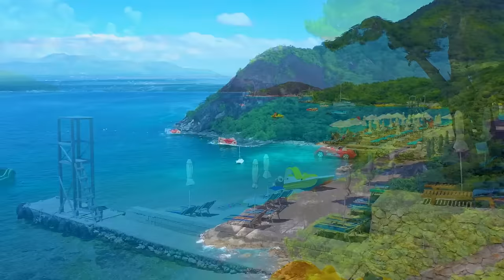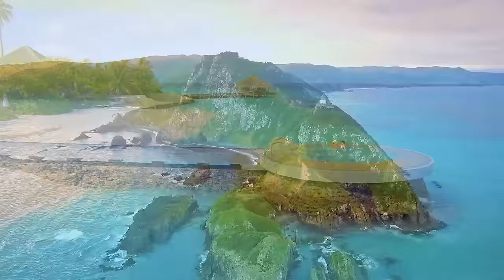Beautiful Relaxing Music - Stop Overthinking, Stress Relief Music, Sleep Music, Calming Music #68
Bask in these exquisite melodies meticulously crafted to quiet the relentless churn of anxious thoughts. As delicate piano notes shimmer like light dancing on still waters, feel the frantic momentum within begin to slow. Soothing strings and ethereal vocals envelop you in warmth, coaxing pent-up tension to dissipate with each lingering refrain. Allow the gentle cadences to guide your breath into its natural rhythm as racing heartbeats gradually return to a state of ease. Whether you seek respite from overthinking's grip, a reprieve from unrelenting stressors, or a nudge across the threshold into deep restorative sleep - these are the harmonies that hold the healing balm. Drift into their tender embrace and let go of relentless mental chatter, letting wave after soothing wave roll worries and wakefulness away until only profound peacefulness remains.

©️ All content on Inner Peace - Look Inside is protected by copyright